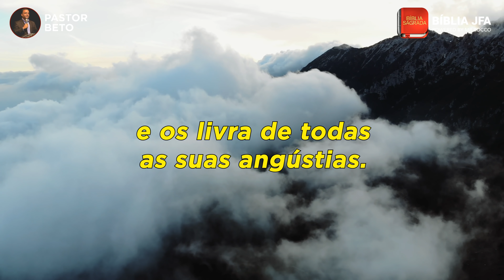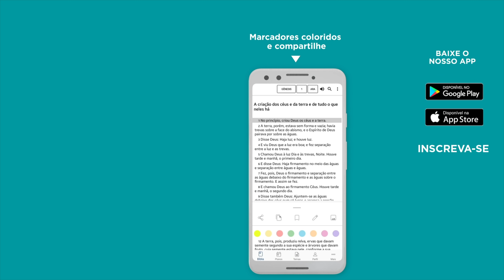ORAÇÃO DA MANHÃ | PARA SER LIBERTO DOS TRAUMAS 🚫 - Bíblia JFA Offline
Quais são os seus traumas? Deixe nos comentários! E se você precisa de ajuda ou atendimento pessoal, contate nossa equipe através do WhatsApp

0:00:00 - Oração para ser liberto dos traumas